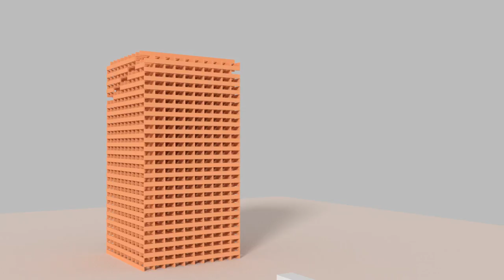Rigid body physics - Experimenting with Blender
My first experiment with creating rigid body physics simulations in Blender.

Also, check out this guy's youtube channel, he has tower collapses that are *much* more awesome than my amateur tries: